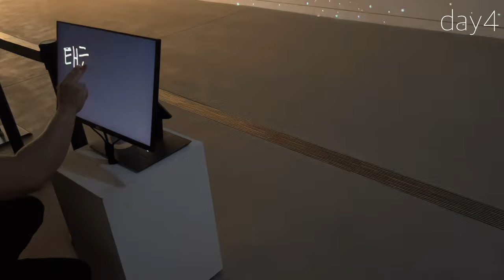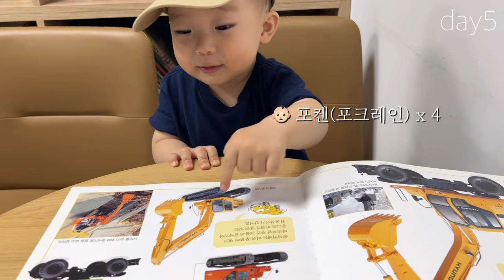[VLOG] 두번째 생일을 맞이한 태요미 일상 🎂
✔️스마트폰으로 시청하시는분들은 화질 설정을 1080p60 선택해주시면 선명합니다.
(오른쪽 위 톱니바퀴-화질-고급-1080p60)